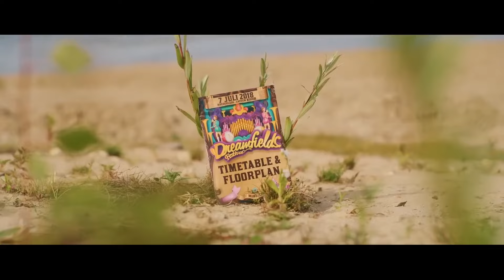Bon Jovi - Livin On A Prayer (Thymo & ANGUZ Hardstyle Remix)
[ Hard Original Official ]

Tchusss 🔥